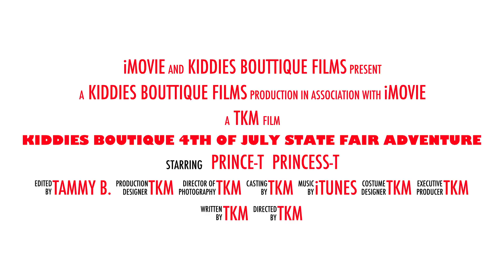State Fair Adventure - Kiddies Toy Boutique 4th Of July Adventure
Hi Friends,
Come With Us As We Play Amazing Games, Get Our Faces Painted And Try Out Crazy Rides!